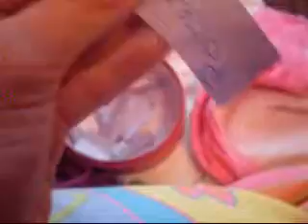Raffle Results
My results for the raffle. I will pm you the place you got and ask you what your webkinz username is. If you don't reply in a week I will give your place to someone else so please reply.